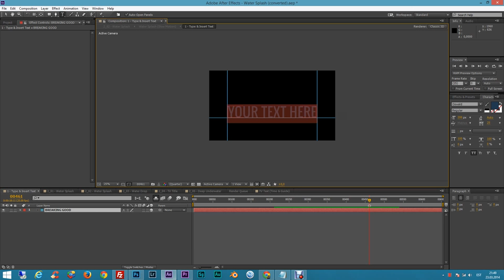Animated Letters - Water Splash Package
This project file allows you to make a cool title animation. We included 79 different 3D characters using the Oswald font. We also included 3 different water splashes. You can type in your text and use the "Animated Letters" script file to automatically insert the characters in correct positions. For final render you can create your own look or choose one from our 5 compositions. Fast workflow and awesome look guaranteed.

Soon Available!